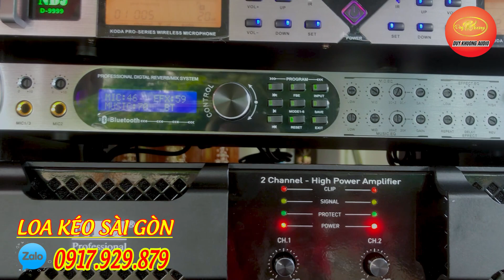Loa Karaoke | Vang Số JBL - (18triệu ) Giao Về Ngã 6 H.Châu Thành Tỉnh Hậu Giang .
- Loa Kéo Sài Gòn
- Chuyên Bán Nhũng Mẫu Loa Karaoke
- Linh Kiện Nhập Khẩu
- Lắp Ráp Tại Việt nam
- Sản Phẩm Được Bảo Hành 1 Năm
- Đảm Bảo Uy Tín Tuyệt Đối 100% Đúng Sản Phẩm Như Đã Quảng cáo
- KInh Nghiệm - Nhiệt Tình - Chu Đáo Trong Công Việc , Khi Qúy Khách Đến Loa Kéo Sài Gòn Cùng Ca Sĩ Duy Khương
- Địa Chỉ - 66/9 Xuân Thới Thượng , Hóc Môn .TP.HCM